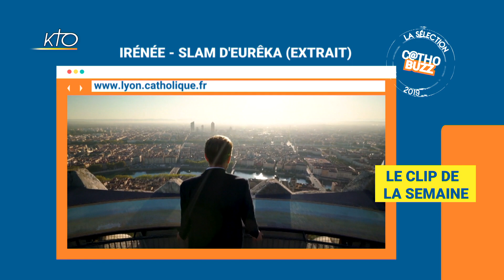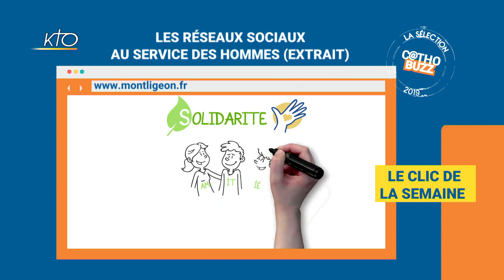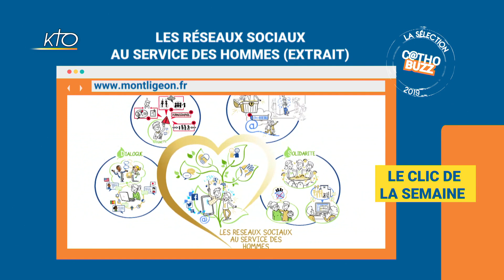Cathobuzz du 14 février 2020